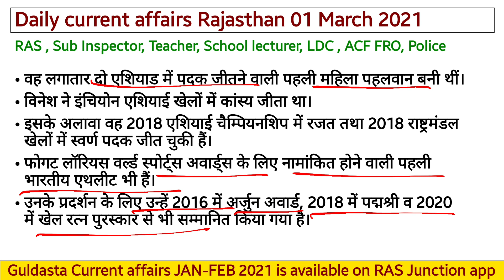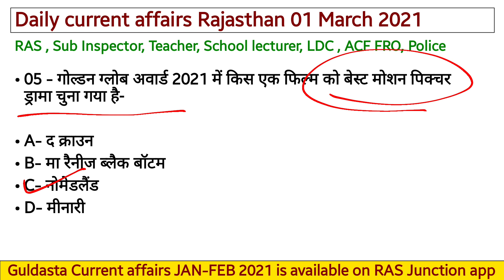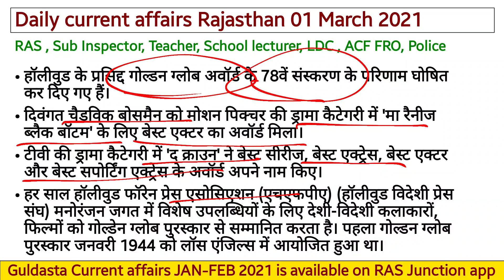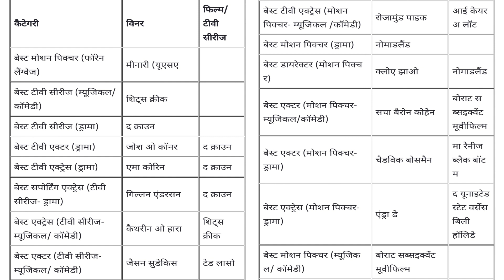Rajasthan Current Affairs /01 March 2021/RAS/Patwari/SI 2021/RAS/College Lecturer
Rajasthan Daily Current Affairs RAS, First Grade, SI 2021, reet, patwari, ACF, RP/ Ghanshyam Sharma Rajasthan Current affairs 01 march 2021 Current affairs Rajasthan
Best YouTube channel for SI 2021
best YouTube channel for RAS Mains exam
राजस्थान करंट अफेयर्स मार्च 2021

Current Affairs for Rajasthan Sub inspector 2021 exam